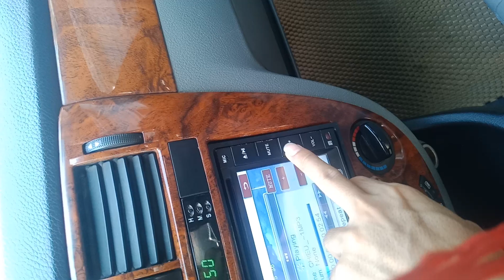Hàng về liên tục Lại Lacetty 2007 giá 162 triệu lh 0926.836.686/0783.135.686